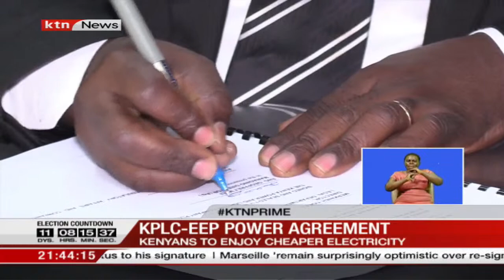KPLC and EEP signs power purchase agreement that will last for 25 years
24/7#livestream